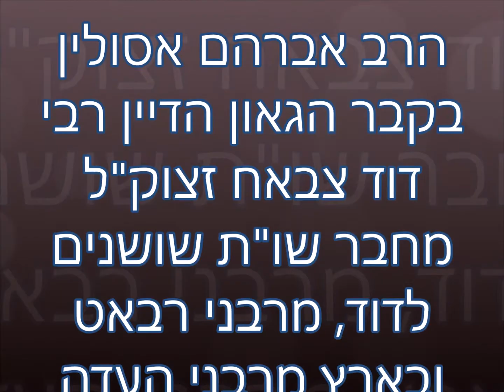קבר רבי דוד צבאח בן רבי אברהם מרבני רבאט קבור הר המנוחות ירושלים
מנוחתו כבוד חלקת הרבנים המערבים הר המנוחות ירושלים
לכל השיעורים במערכת הטלפונית ◄ 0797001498